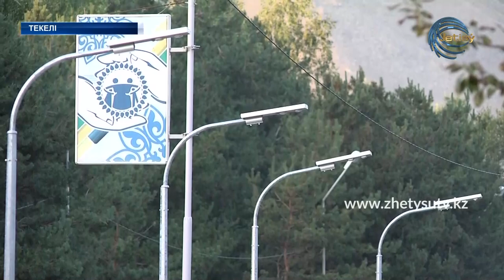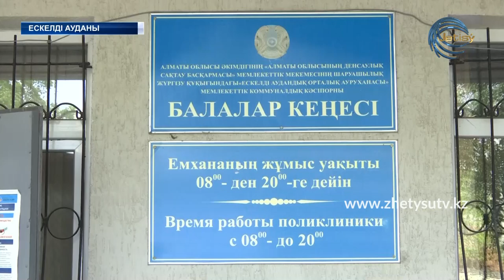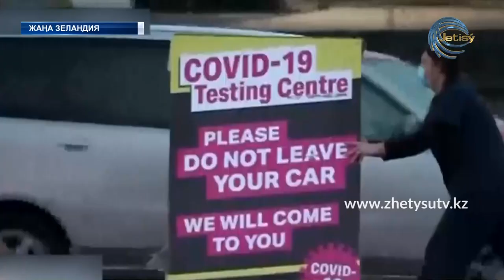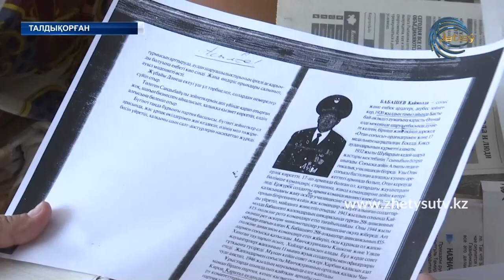ЖЕТІСУ ЖАҢАЛЫҚТАРЫ (13.08.20) 17:00